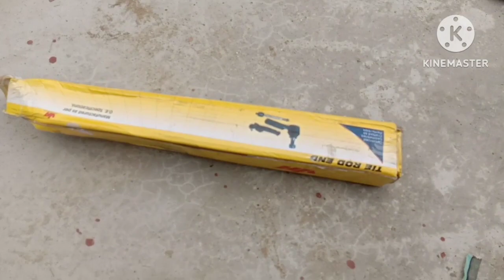how to fix Stering rack sound dug dug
Bol joint replacement /ertiga Stering boljoint replacement /fix dug dug noise problem